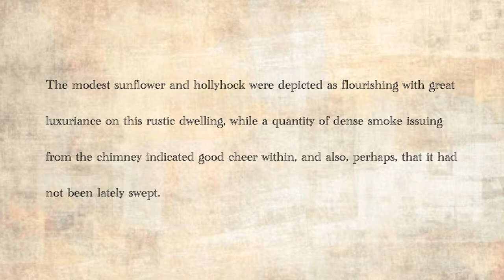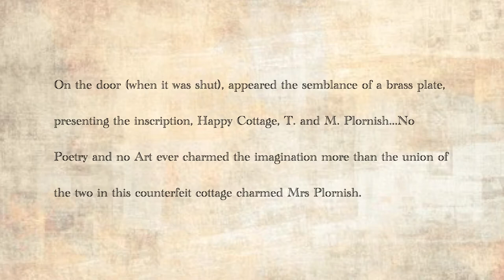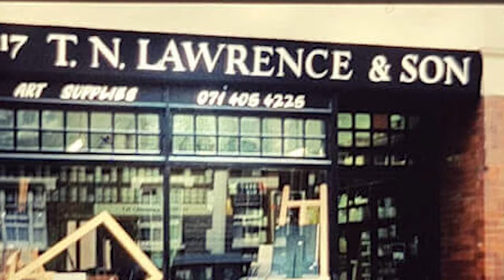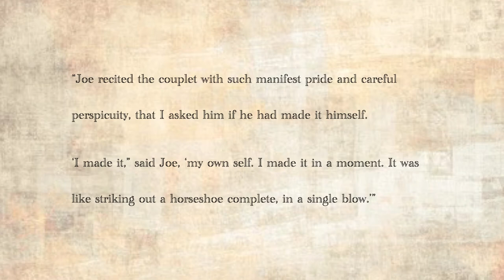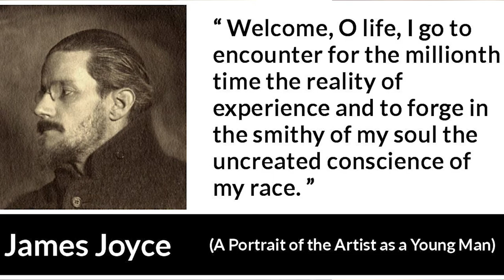Dickens-to-Go: The Artist at Work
Mike Stern joins us in presenting a passage from 'Little Dorrit.' Mrs. Plornish's Happy Cottage is detailed and the simple joys it brings to the characters in the story. We are also given a look into Mike Stern's personal connection with this passage and the memories that are attached to it.